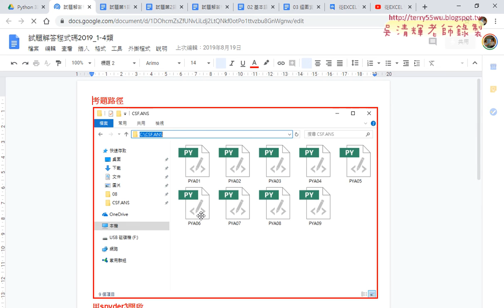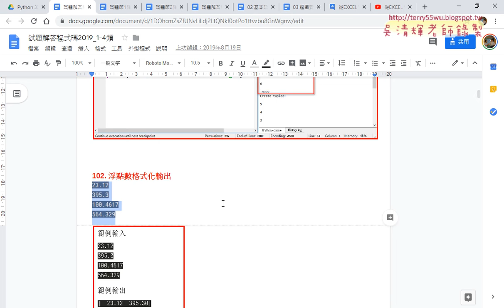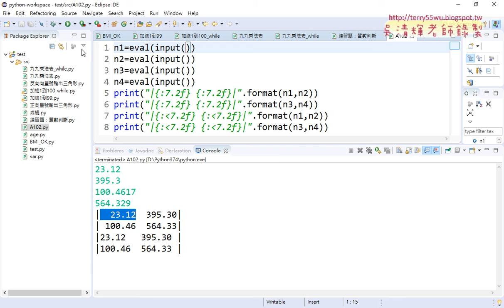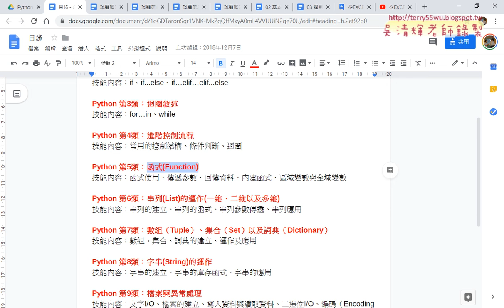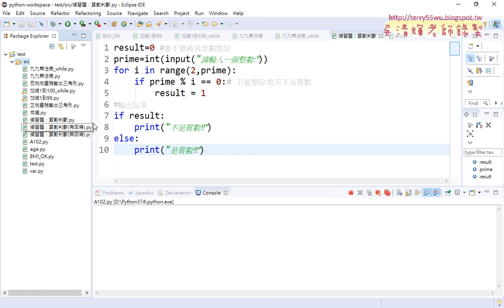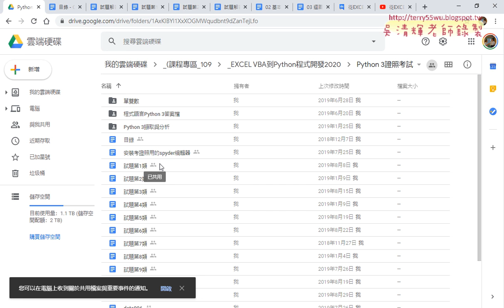04 介紹證照考試題的題目邏輯